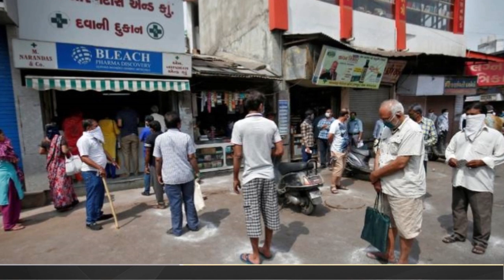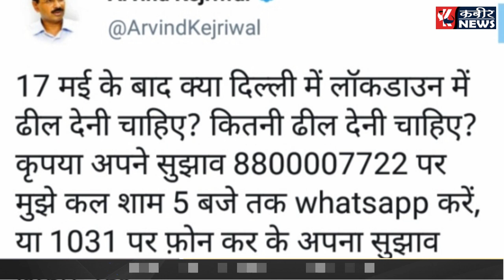आज प्रधानमंत्री के संबोधन में हो सकते है ये बड़े ऐलान || kabeer news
आज प्रधानमंत्री के संबोधन में हो सकते है ये बड़े ऐलान